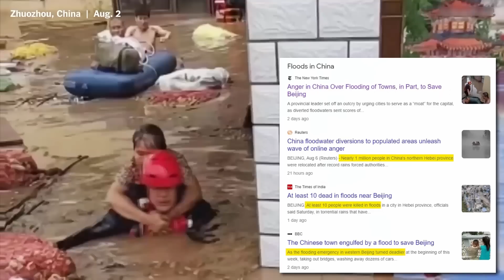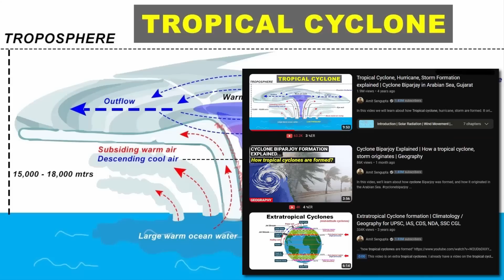Floods in Beijing China | Typhoon Doksuri 2023 | Climatology Geography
In this video, we'll learn Why it is flooding so much in China, Beijing. Typhoon Doksuri has created havoc, what are the reasons and cuases behind this flood, heavy rain, and devastation.